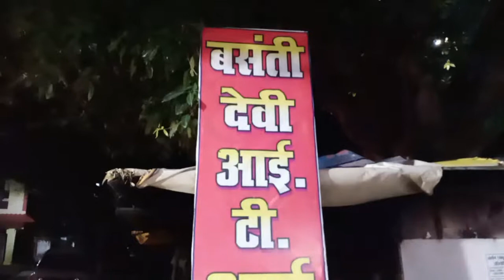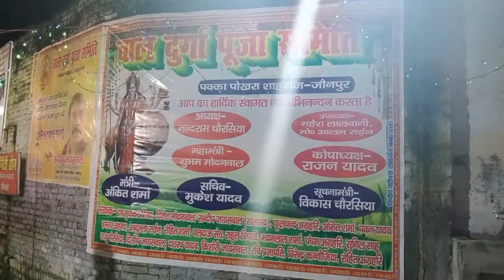DS जौनपुर शाहगंज नगर के के आकर्षक माता रानी का पण्डाल